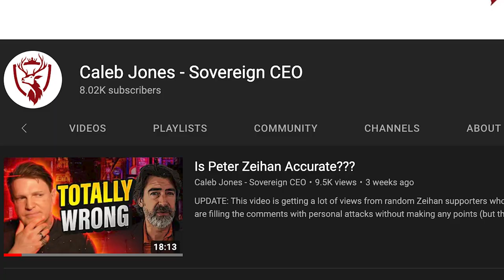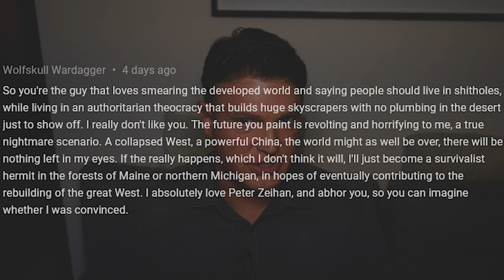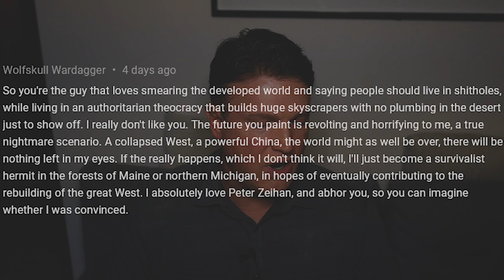Response To Peter Zeihan Arguments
Recently, I posted a video regarding Peter Zeihan doing analysis of things I disagree with. And a whole bunch of Peter Zeihan fans commented with insults, arguments with no points, and personal attacks. Now, if you are new to my channel, you can read my social media rules I welcome criticism and debate, and please, if you disagree with me, tell me in the comments! In this video, I will talk about many of the comments that were left and I'll break down the "arguments" that I got.

0:00 Intro
0:45 Zeihan's Following
2:37 Personal Attacks
7:16 My Social Media Rules
9:32 Haters Create Subscribers
10:42 Zeihan's Bias
14:51 Don't Question The "Experts"
17:52 You Need To Know Bias
19:03 Strong Man?
20:32 The Accidental Superpower
20:52 France
26:16 Jealousy
29:20 Clickbait And Views
30:54 Other Experts Agree
31:42 Reactionary Comments
33:59 Outro

MY MAIN WEBSITES 👇

Also check out the Alpha Male 2.0 site for dating and lifestyle design
MY PRODUCTS & COURSES 👇
GET HELP FROM ME, PERSONALLY 👇

FREE FACEBOOK GROUPS 👇

Caleb Jones VIP Facebook Group (must have purchased any Caleb Jones product to receive access)
DON'T LIKE FACEBOOK? HANG OUT AND NETWORK WITH OTHER ALPHA 2.0S AT THESE PLACES INSTEAD 👇

Clubhouse: @calebjonesalpha
WATCH MY VIDEOS AND OTHER CONTENT ON ALT-TECH! I POST THERE SEVERAL TIMES A WEEK! SCREW MAINSTREAM SOCIAL MEDIA! 👇

LISTEN TO THE WEEKLY SOVEREIGN CEO PODCAST ON BUSINESS, LOCATION INDEPENDENCE, AND INTERNATIONAL LIFESTYLE 👇

ALSO LISTEN TO THE WEEKLY ALPHA MALE 2.0 PODCAST ON DATING, RELATIONSHIPS, AND LIFESTYLE ADVICE FOR MEN 👇